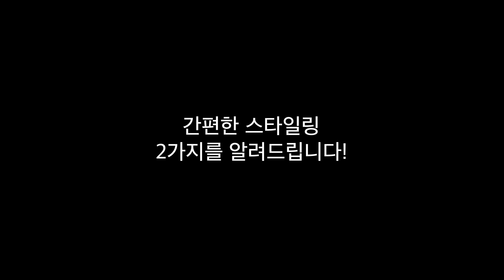맨어리즘💈| 남자 머리 쉽고 빠르게 | 필요에 따라 연출 가능한 깐머 덮머 2가지 셀프스타일링 방법.(M자 이마 실제 손님들에게 설명 드리는 꿀팁.!!)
안녕하세요 서환 바버 입니다:)

평소에 영상 보시고는 제 머리 스탈에 대해 문의가 많아서 셀프 스타일링 컨텐츠 올립니다.!
무더운 장마철인 요즘 날이 습해서 머리 스타일링 하실 때  도움도 되실꺼 같네요

재밌게 보시고 궁금하신거 댓글 달아 주세요~